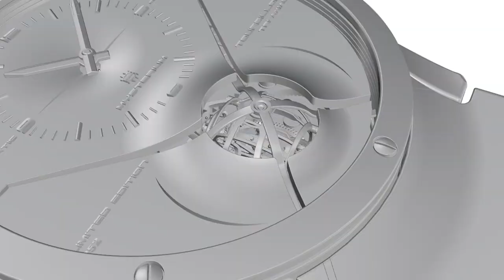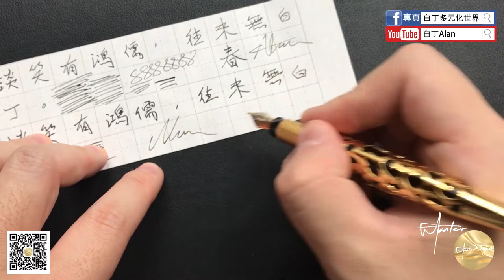Fountain pen review鋼筆評論 76 Wen Rong文榮G1047